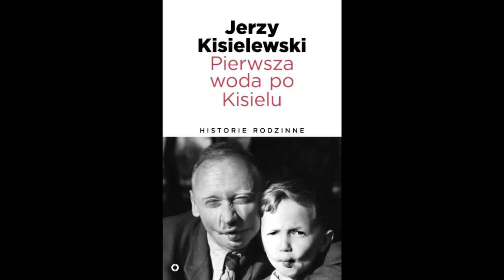Jerzy Kisielewski o tym jak to jest być pierwszą wodą po Kisielu "Rewiry Kultury" (1-2.11.17)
Jerzy Kisielewski wydał książkę "Pierwsza woda po Kisielu", która jest niezwykłą opowieścią, wzbogaconą wieloma anegdotami na temat życia rodzinnego i wielkich polskich literatów. Autor wychował się w gronie wybitnych ludzi pióra i choć czasy były trudne to uśmiechu i dobrego słowa co niemiara. Justyna Dziedzic pytała Jerzego Kisielewskiego o jego piękne wspomnienia.